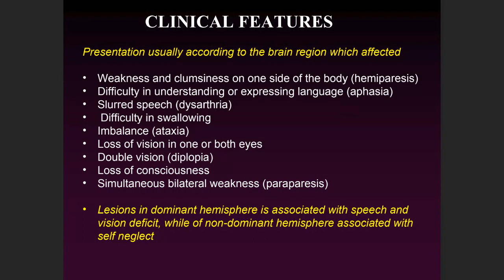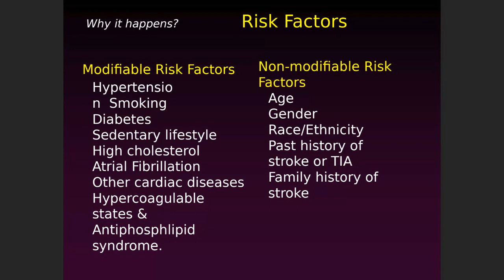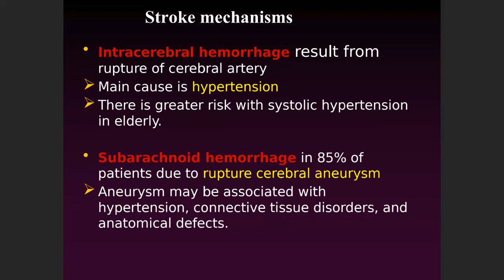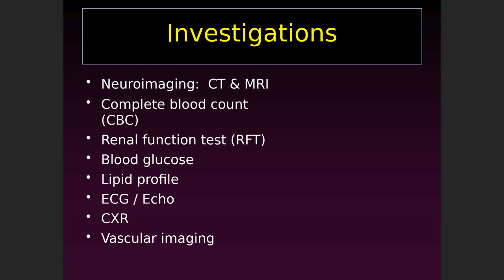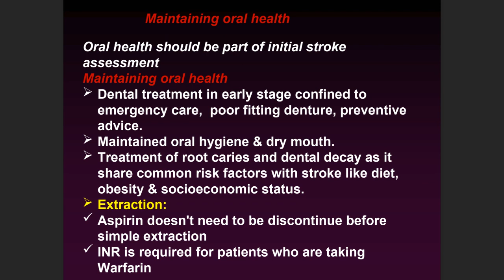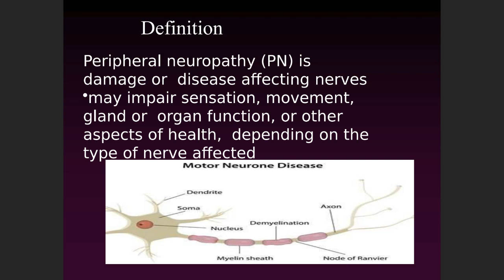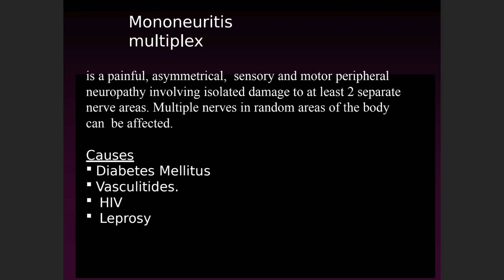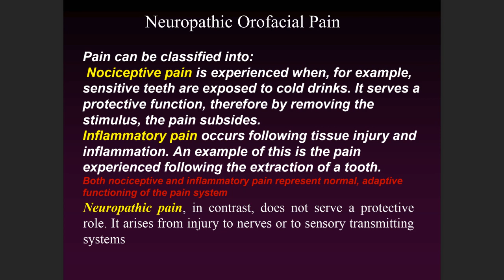General Medicine | L11-Stroke and Neuropathy p2